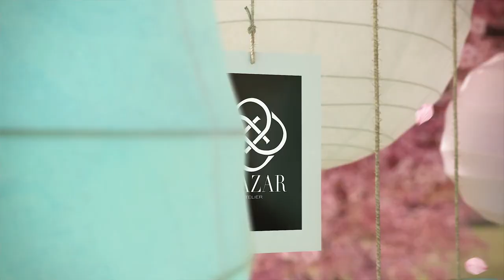Desfile de Diazar en FEBODA 2023